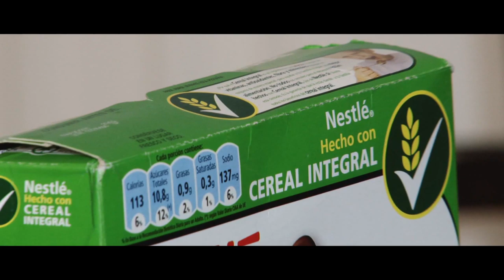Presencia de excesivas cantidades de sal y azúcar en alimentos consumidos por niños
18 octubre 2010

El Senador Guido Girardi- Presidente de la Comision de Salud del Senado-   denuncia que sal y azucar escondida en alimentos provoca que en chilenos mayores de 40 anos el 60 xciento sea hipertenso, 75xciento sea obeso o tenga sobrepeso, 50 xciento dislipidemia (alteraciones de colesterol y triglierios) y 90 x ciento con riesgo cardiovascular, cifras que representan la mayor prevalencia en el mundo junto a primer lugar mundial de obesidad infatill que estan generando graves epidemias de infartos, accidentes vascular y cancer que seran inmanejables.
Proponen que esta sea la primera, y mas urgente, prioridad sanitaria del pais. Solicitan en el presupuesto 2011 mayores recursos para prevención.